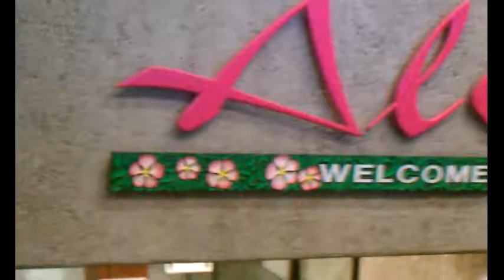My Edited Video